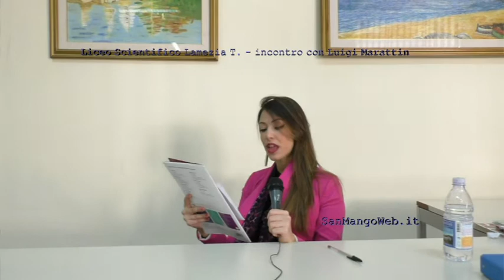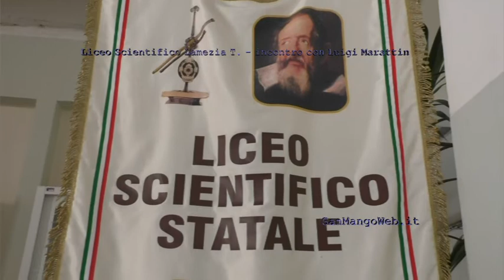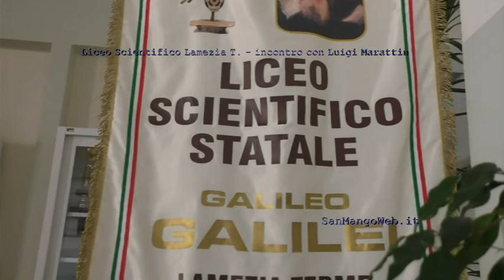intervista a luigi marattin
liceo scientifico statale lamezia terme
sanmangoweb.it